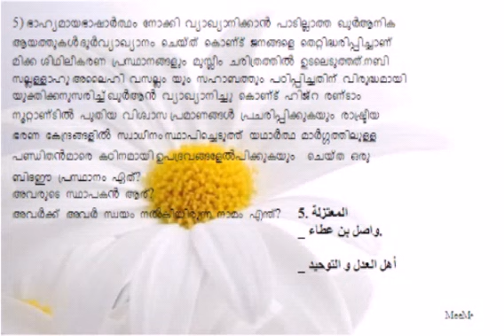Islamic General Knowledge Quiz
Answer and Explanation by Ustad Ashraf Baqawi Cheruppa